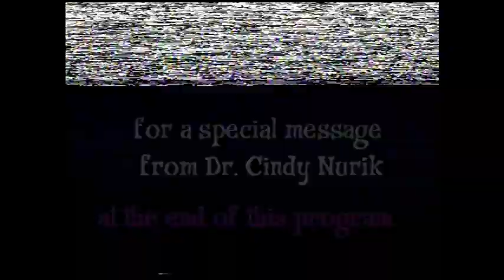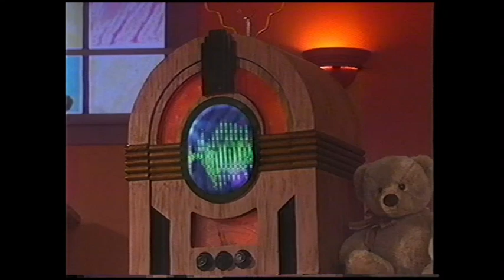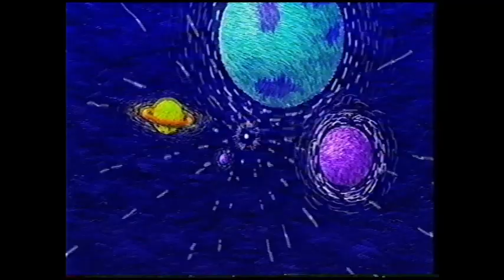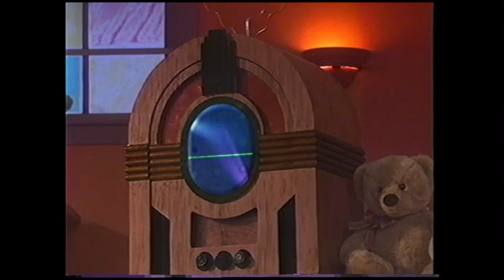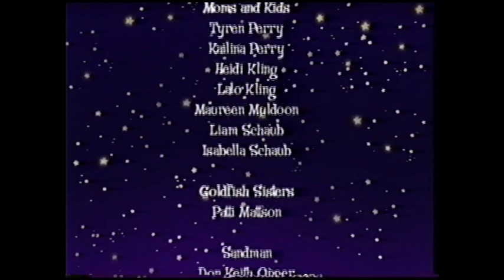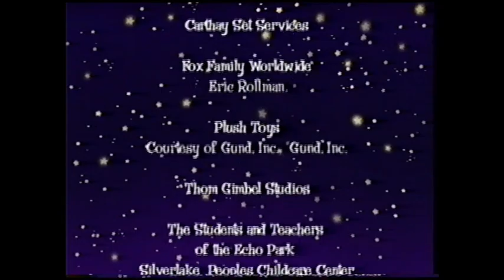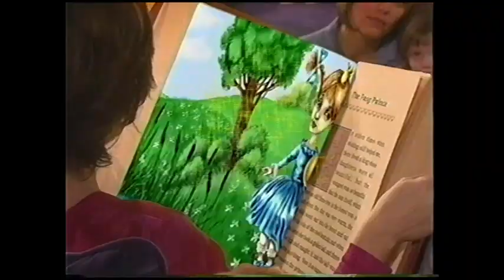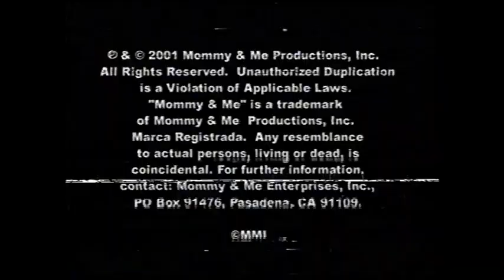Mommy & Me - Lullaby and Goodnight (VHS)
It's the Mommy and Me slumber party and you and your little one are invited! In this lullaby extravaganza made for newborns to age 5, or if you're into talking sunflowers played by Caroline Rhea... Or women awkwardly singing women singing "Mr. Sandman"... If that's your sort of thing.

Oh thank GOD I did not grow up on this.

Update 10/25/21: A year later, I got a lovely comment from Tyren Perry, one of the mommies who worked on the video with her daughter. (Tyren I'd like to apologize in advance for saying you were singing Mr. Sandman awkwardly I never had this growing up so I am like "What?!")

Thank you everyone who's commented so far and thank you Tyren for the sweet comment! 😊